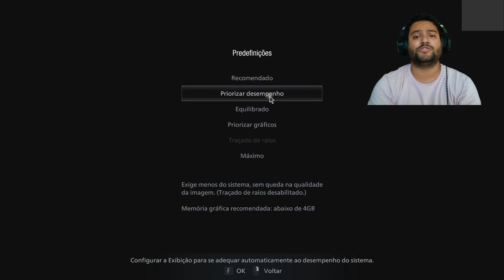RESIDENT EVIL VILLAGE GTX 1650 GDDR6 RODANDO COM I5 10400F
00:00​​​​​​ - INTRO
00:30 - MODO EQUILIBRADO 1080P
02:58 - MÁXIMO 1080P (TEXTURAS ALTO 1GB)